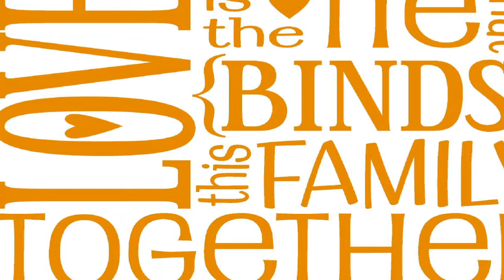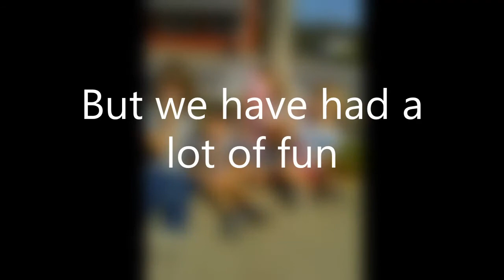Family update 2017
update on our family and links to our old and new channel we feel like a fresh start deserves a new channel so come see us.